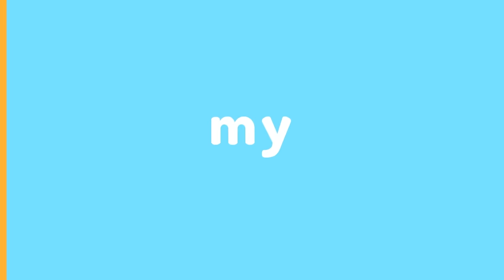TIENE QUE DONAR OBLIGAO 🫨